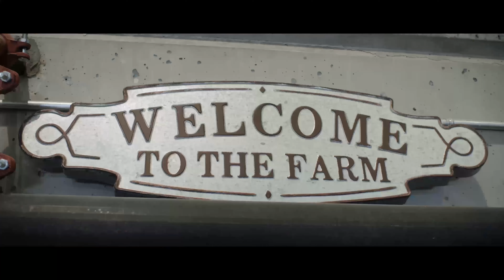Darkhorse Estate Winery | Summer 2022 Commercial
Darkhorse Estate Winery is a family-operated business located in Grand Bend, Ontario. As part of our involvement with the South Huron Hospital Foundation, we had the pleasure to produce this sponsorship commercial that will air during the 2022 SHHF Annual Gala.